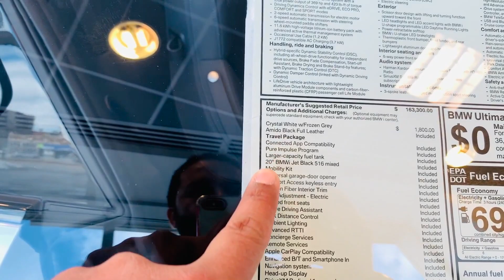2.3 CRORE DI BMW I8🚘🚘 (punjabi)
The BMW i8 is a plug-in hybrid sports car developed by BMW. The i8 is part of BMW's electric fleet "Project i" being marketed as a new sub-brand, BMW i. It does 1-100km in 4.4 seconds and still is affordable is a win win!